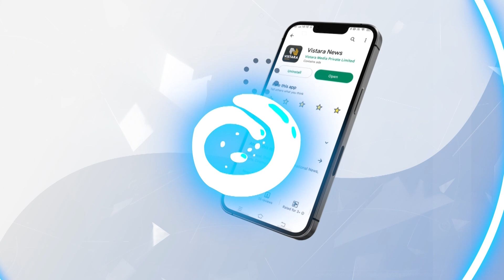ತೆಲಂಗಾಣದಲ್ಲಿ ಕಾಂಗ್ರೆಸ್‌ದು ಸಾಧನೆಯೇ ಅಲ್ಲ ! B Y Vijayendra Talk About Election Result | Vistara News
ನಾಲ್ಕು ರಾಜ್ಯಗಳ ಚುನಾವಣಾ ಫಲಿತಾಂಶ ಪ್ರಕಟ ಆಗುತ್ತಿದ್ದು, ಈ ಬಗ್ಗೆ ಬಿಜೆಪಿ ಸಂಸದ ಬಿ.ವೈ.ರಾಘವೇಂದ್ರ ಹೀಗೆ ಪ್ರತಿಕ್ರಿಯೆ ನೀಡಿದ್ದಾರೆ.